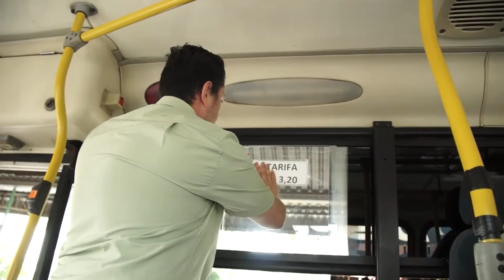Aumenta o preço da passagem no transporte público de Francisco Beltrão